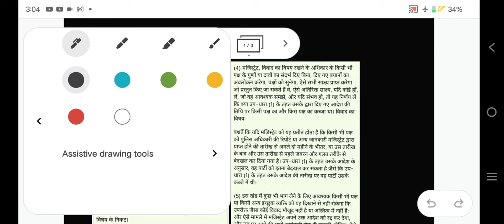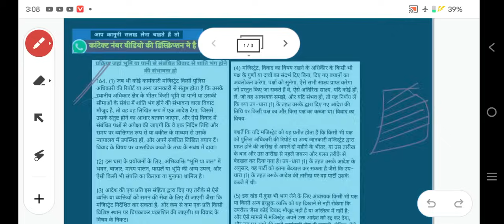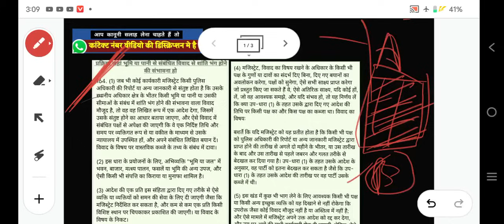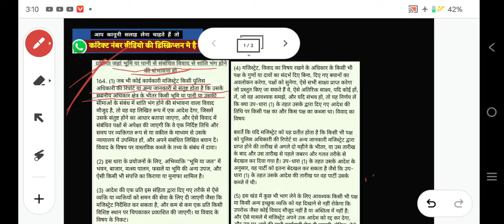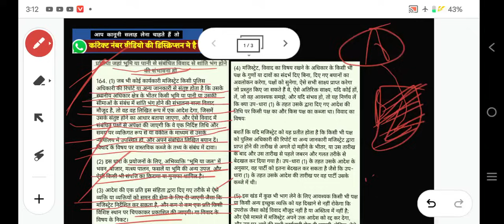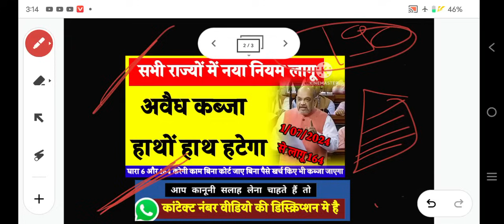अवैध कब्जा हाथों हाथ हटेगा। नया नियम 164 सभी राज्यों मेंलागू।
CHARGEABLE CALL

8 मिनट के लिए 190रुपए
20 मिनट के लिए ₹350

नोट -फोन पर एडवोकेट सर से सलाह के लिए  या जमीन के डॉक्यूमेंट चेक कराने के लिए ड्राफ्टिंग फॉर्मेट के लिए नीचे दिए गए व्हाट्सएप नंबर पर व्हाट्सएप मैसेज करें
Whats number 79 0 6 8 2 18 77 पर Whatsp Message  करे।
मैसेज करने पर निर्धारित शुल्क बता दी जाएगी और उसे जमा करके उसके बाद ही आप से  फोन कॉल की जाएगी  सर से बात करके विस्तार से कानूनी सलाह ले सकेंगे